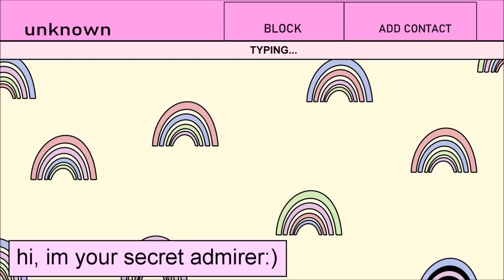Maman Jalouse A Détruit Ma Beauté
00:00 Maman m'a forcé à couper tous mes beaux cheveux
11:09 Ma sœur jalouse raconte mes secrets à tout le monde
23:35 Ma sœur est meilleure que moi dans tout